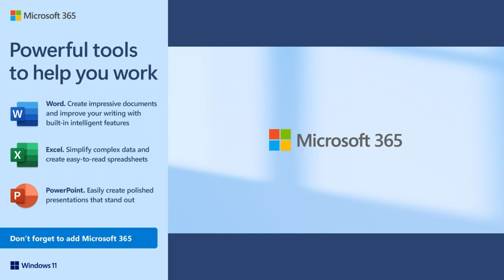Best Laptop HP 15.6 inch Laptop PC, Processor: 13th Generation Intel® Core™ i7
HP 15.6 inch Laptop PC, Processor: 13th Generation

Product Description
The HP 15.6" Laptop PC makes it easy to connect and collaborate and comes packed with the power, performance, and speed you need to conquer your day. Do more with the reliable power of a 13th-generation Intel Core i7-1355U processor, plus ample storage and powerful graphics in a thoughtfully designed device. Created for wherever the day takes you, and built with ocean-bound and post-consumer recycled plastics, it's easy to show some love for the planet. The HP 15 Laptop comes with a 45 W Smart AC power adapter and goes from 0 to 50% charge in 30 minutes. Plus, made with the planet in mind, this HP notebook is EPEAT Gold registered and ENERGY STAR certified. HP is here to help. This HP computer comes with 1-year limited hardware warranty and 90 days limited technical support for software and initial setup with 24-hour, 7 days a week web support when shipped from and sold by Amazon.com.